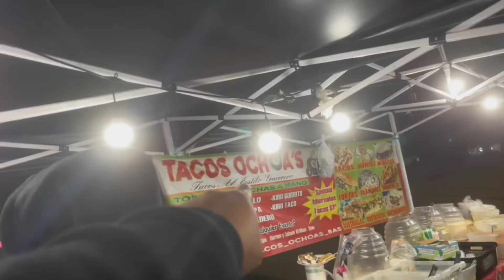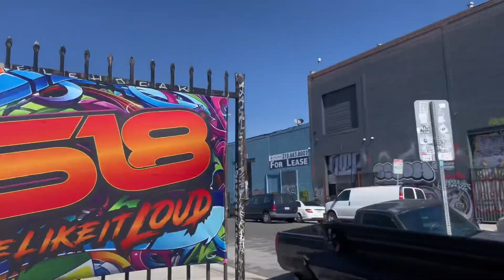Late night meet and new speaker box